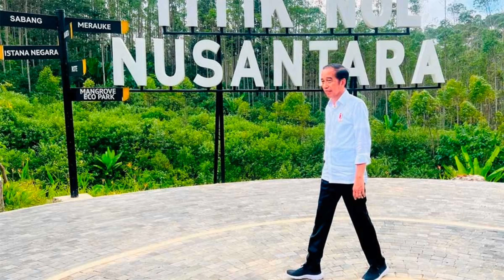Happy Nusantara Day in Indonesia! 🇮🇩 🇮🇩 🇮🇩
Nusantara Day is an official Indonesian observance held on December 13 every year. It commemorates the adoption of the Djuanda Declaration of 1957, which made Indonesia the world’s first archipelagic state.
Nusantara is an Old Javanese world that literally means “archipelago”. In the Middle Ages, the concept of Nusantara was applied to the territory of the Majapahit Empire. Today, Nusantara is a term for the Indonesian archipelago (the national territory of Indonesia).
Indonesia is the largest island country in the world. It is made up of more than 17,000 islands, the largest being Java, Sumatra, Sulawesi, Borneo (shared with Malaysia and Brunei), and New Guinea (shared with Papua New Guinea). The concept of Indonesia’s special status as an archipelagic state was first formulated by Prime Minister of Indonesia Djuanda Kartawidjaja in the so-called Djuanda Declaration adopted on December 13, 1957.
According to the declaration, the waters enclosed by the straight baselines connecting the outermost points of the outermost Indonesian islands are internal waters subject to the country’s sovereignty. The baselines formed Indonesia into a single unified territory (Nusantara) for the first time in the history of independent Indonesia.
The principles of the Nusantara were officially recognized in the United Nations Convention on the Law of the Sea that was signed in 1982 and came into force in 1994.